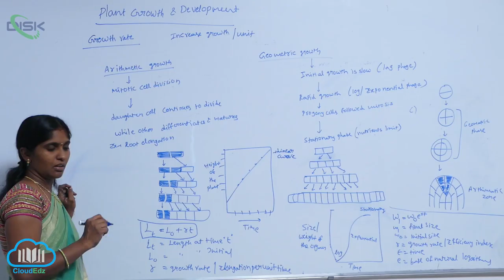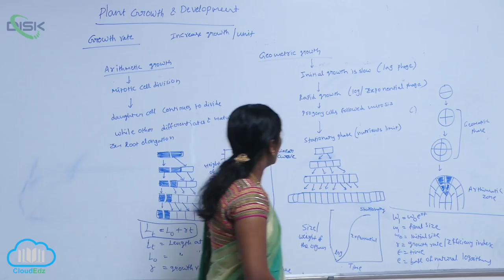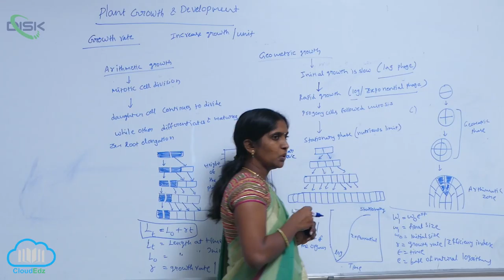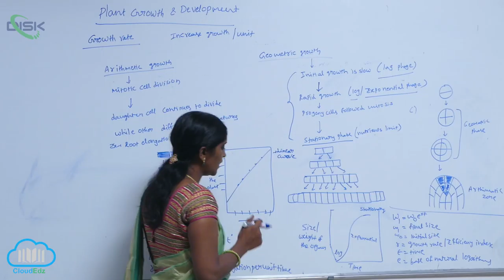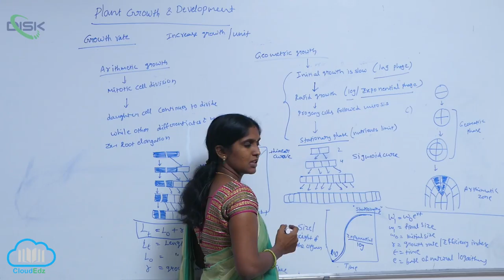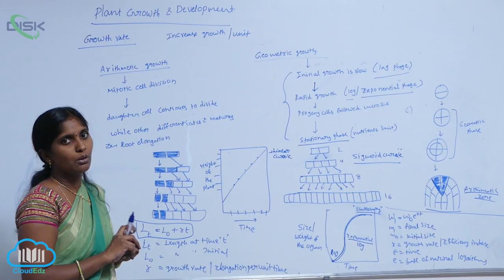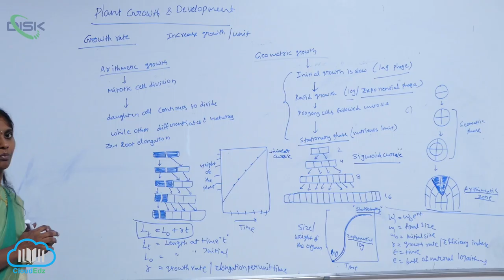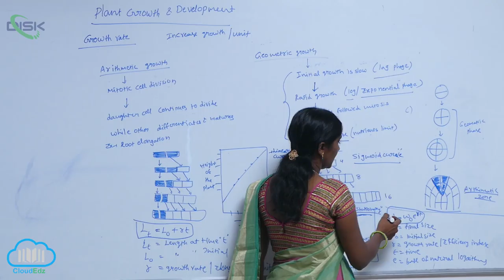GROWTH || Growth rate 2 || Disk Telangana